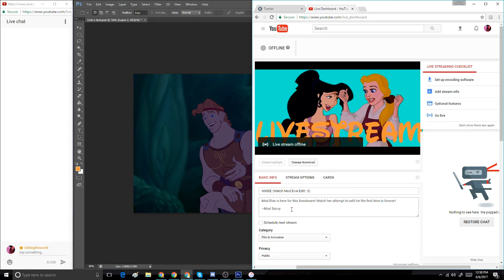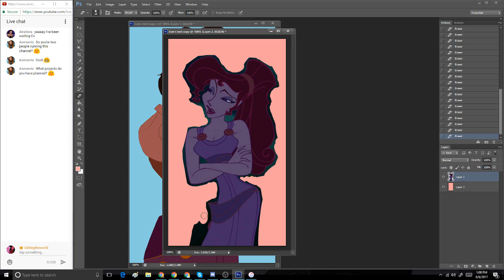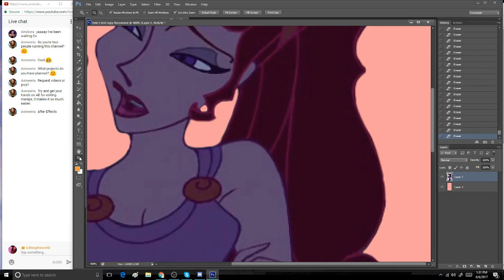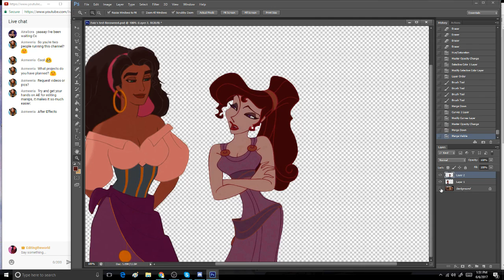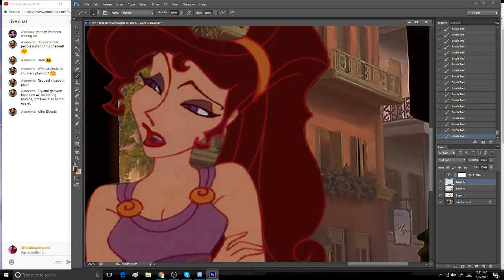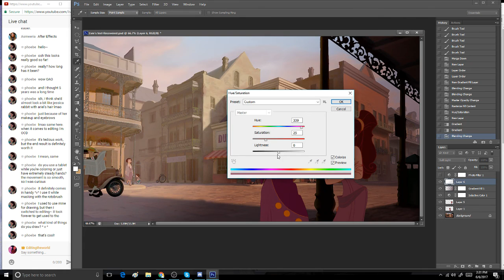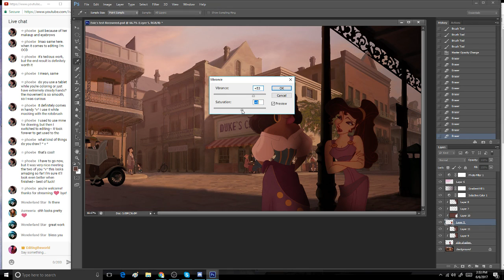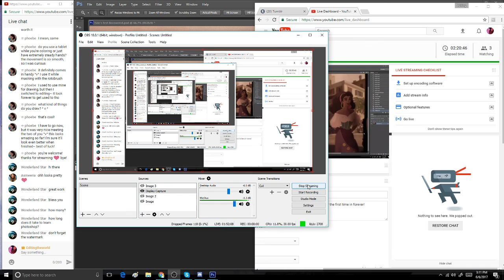WMEE (Watch Mod Evie Edit! :3) [6/6/17]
Mod Evie is here for this livestream! Watch her attempt to edit for the first time in forever!

~Mod Savvy